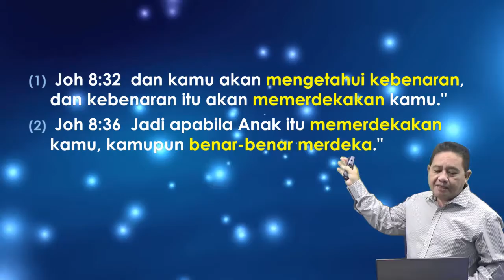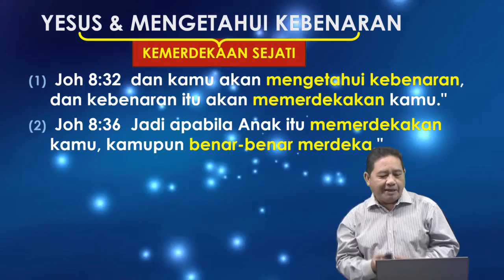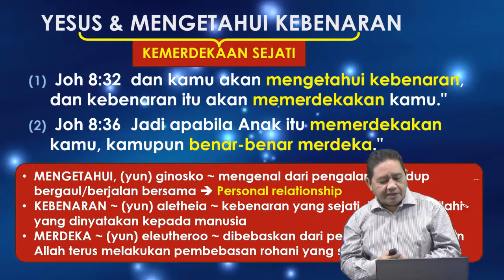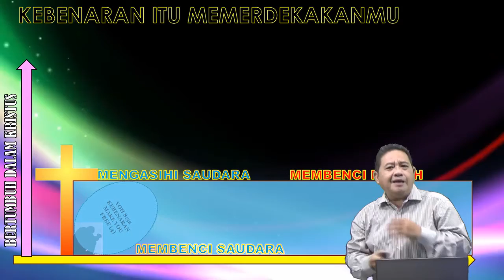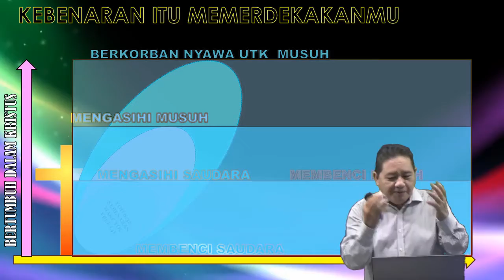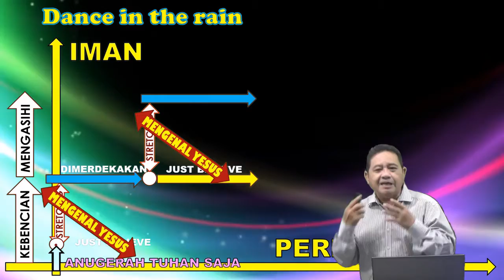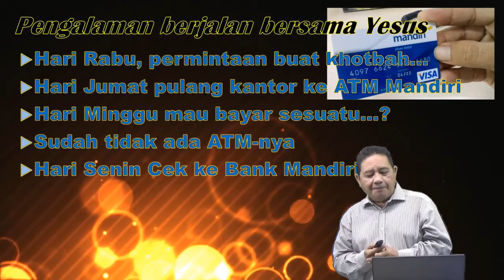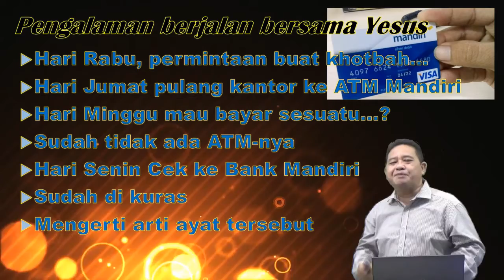185 PART 6 SERIAL DANCING IN THE RAIN ~ RENEWING YOUR MIND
Ketika kita mengalami proses pergumulan ditengah badai, maka seorang Kristen sejati yang tetap bertahan, secara otomatis akan membangun pola pikir yang baru karena pengenalannya akan Tuhan lewat pergumulan tersebut... Inilah waktu-2 emas kita bersama Tuhan... simak disini..